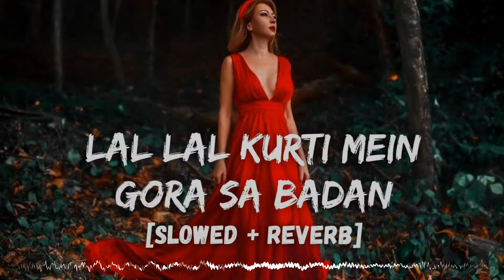Lal Lal Kurti Mein Gora Sa Badan [Slowed+Reverb] | Old Haryanvi Song| Lofi With Bass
Deserve to feel good here!
Do like it, if you enjoy.
*Keep Loving*❤
*Keep Sharing*🤗
*Peace*☮